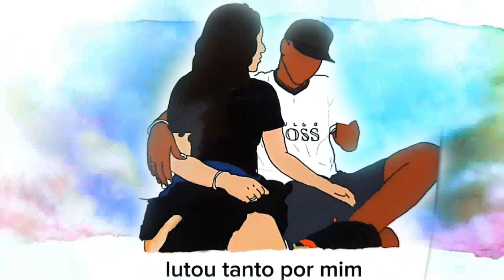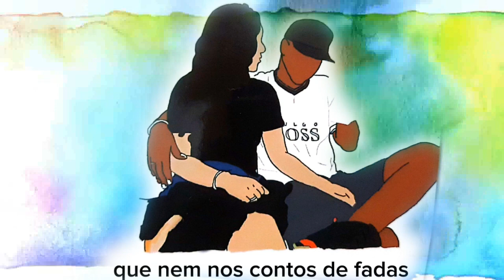Vou Te Fazer Feliz - Deni Borges Feat Mc Rj Mg ( Audio Oficial)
Artista: Deni Borges Feat Mc Rj Mg
Produção: Família D.J Produções
Design: família D.J produções

A Produtora Família D.J Produções foi criado pelo DJ Deni Borges e o Dj Mago SR e Dj PatrickFera. Para realizar produções musicais, videoclipes e eventos.